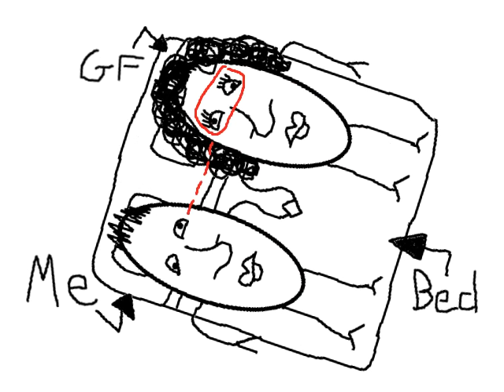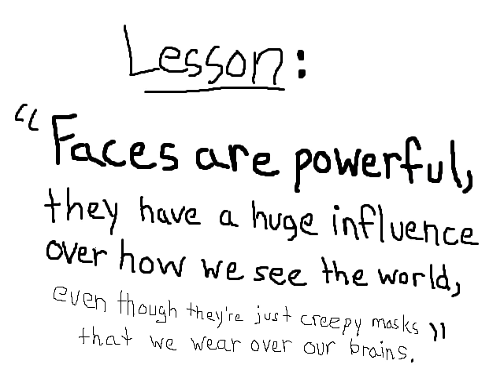Y's Fables: Faces are Overrated [Animated Version]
I talk slow, so feel free to speed up the video.

Comments and criticism would be cool.